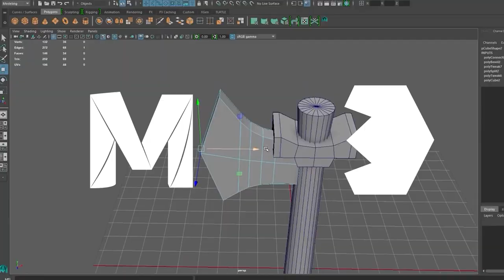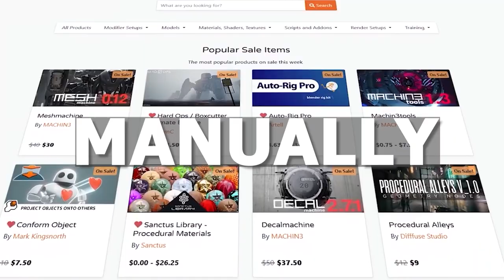Blender 3.5 in 2023 – It will SHOCK you! Don't use this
Blender 3.5  in 2023 – Open Source Software is Trash, Stuck and is Regards Hate. In fact, I don't believe that open source software are is Trash, Stuck and is Regards Hate. Blender 3d is rapidly developing in 2023, but still inferior to other programs: Autodesk Maya, 3DS Max, Autocad, Houdini and etc.

Hey! My name is Nick, I make 3d models in autodesk maya, texture them in Adobe Substance Painter and Photoshop, create high poly models in Zbrush and bake textures, and render in Marmoset toolbag 4.

Why did I choose Autodesk Maya and not Blender or 3Ds Max? It's simple, I also do game development, I work with large studios and it's more convenient for me to work in Maya because specialists from large studios work with it, and Maya is the industry standard, as well as Substance painter, Marmoset toolbag, etc.

On my channel you can see such headings as: Speed 3d modeling, easy modeling in maya, middle modeling in maya and hard modeling in maya, work with adobe substance painter 3d, tutorial and much more!

Time-code:
00:00 - Why you should not use a Blender
00:05 - Number One
00:30 - Number Two
00:47 - Number Three
01:10 - Surprize for you